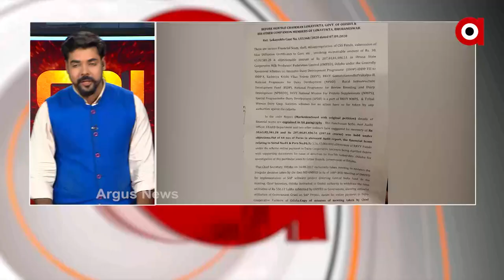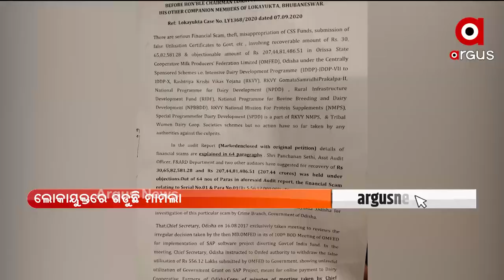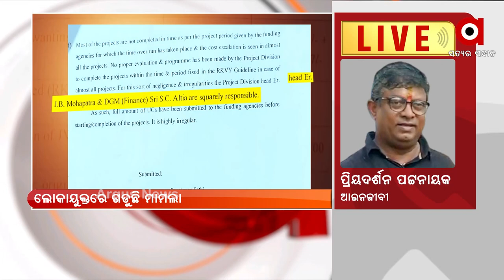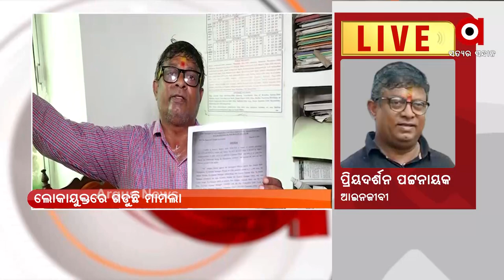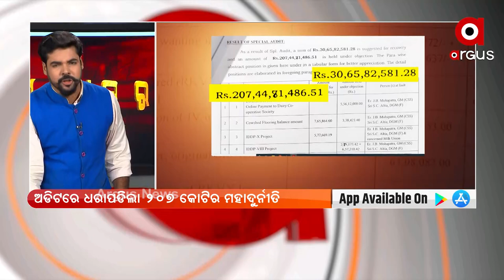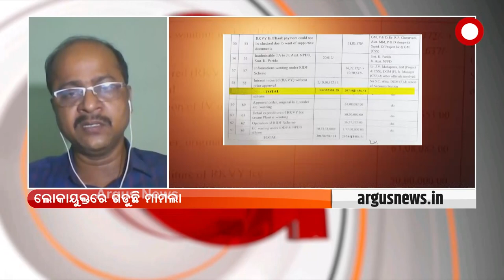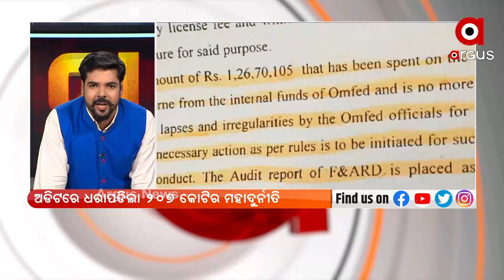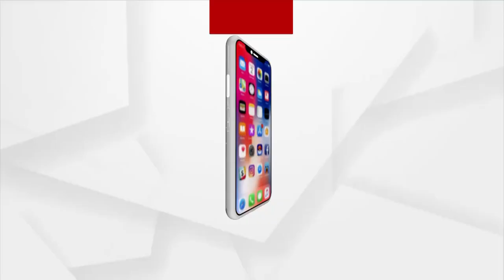ମତାନ୍ତର - ଖାଇଲା କିଏ ୨୦୦ କୋଟି ? : 12 OCT 2021 : ARGUS NEWS